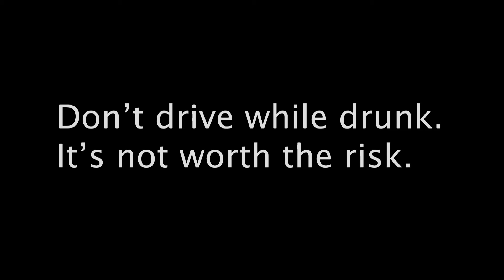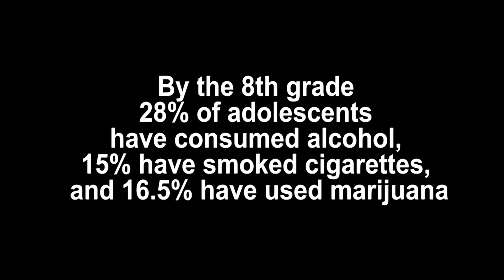See Lancaster: Boo Fest 2022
The Lancaster County Boo-Fest Candy Explosion will be October 29, at the American Legion Fairgrounds, from 5:00pm to 10:00pm.